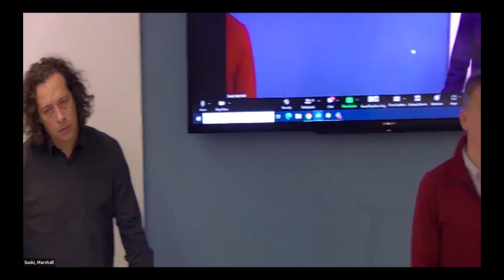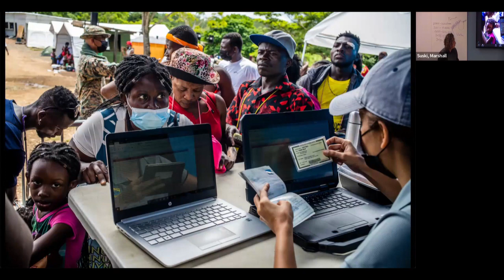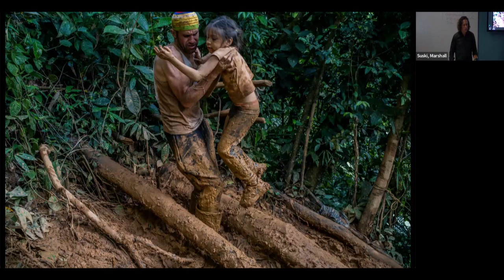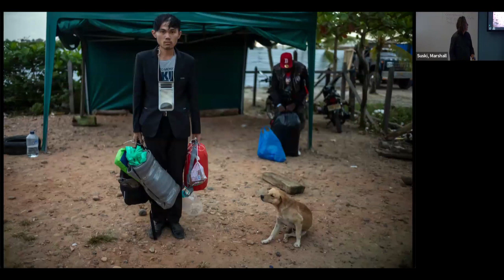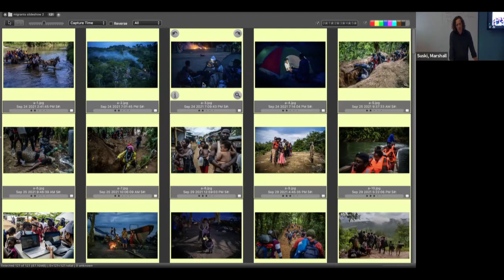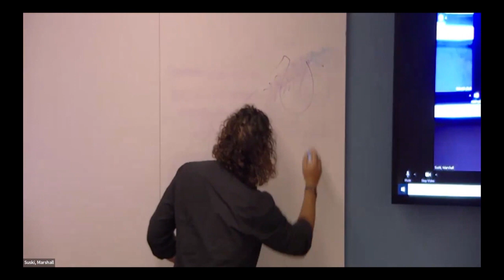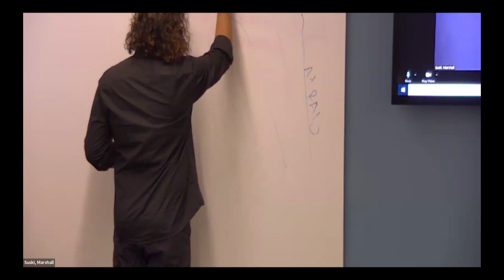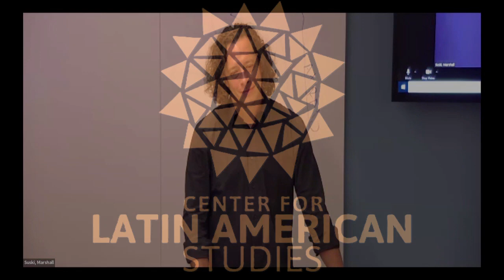Border to Border with Federico Ríos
Moderated by Dr. Scott Morgenstern (University of Pittsburgh) world-renowned photojournalist, Federico Ríos (New York Times, Nat Geo, etc.), hosts our first Border to Border event. Mr. Ríos specifically talks about his experience in the Darién Gap.

Thumbnail photo by Federico Ríos.